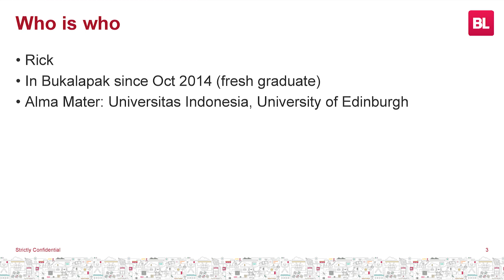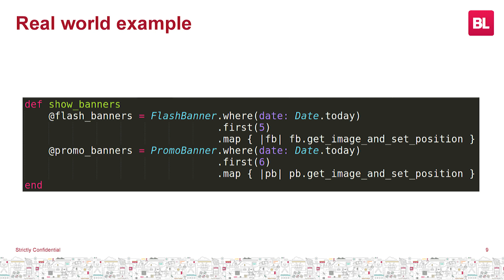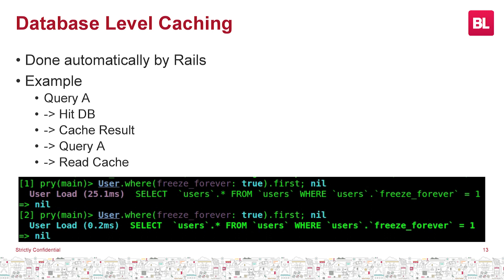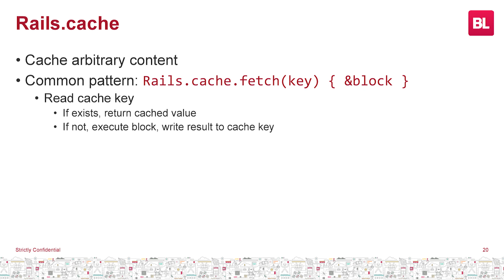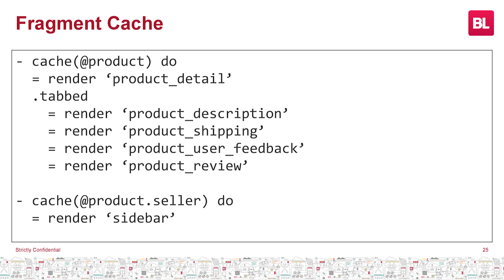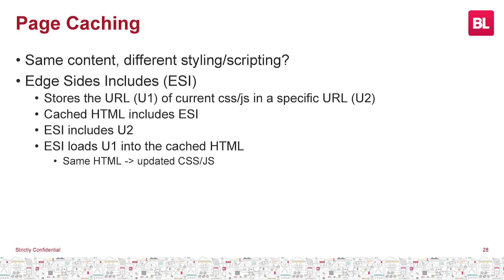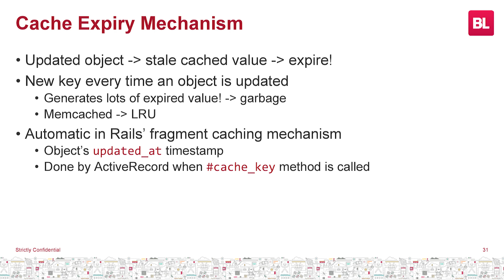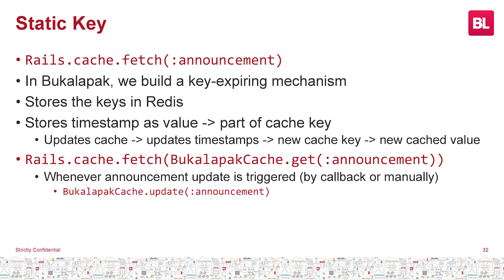Rick Daniel - Caching Techniques in Rails | BukaTalks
Ricky Arifandi Daniel, Software Engineer Bukalapak menjelaskan tentang teknik memaksimalkan caching dalam development sebuah website, sehingga pengguna bisa mengakses kembali data dengan lebih cepat.

Bagaimana tekniknya? Yuk, tonton video BukaTalks sekarang juga!